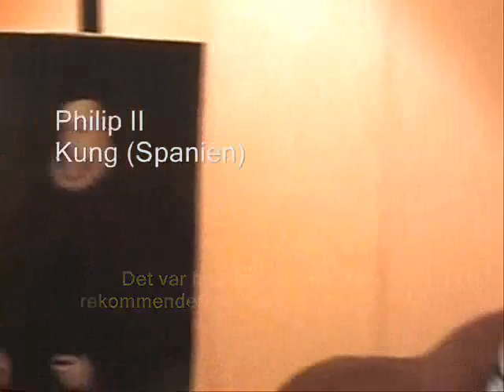Sofonisba Anguissola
This video is in Swedish

This is our school project, a puppet show featuring Sofonisba Anguissola and her merry friends.
With your beloved host Doc Soc!

SWEDISH
Detta är en sockumentär
Vi hade temavecka och fick Sofonisba Anguissola som pretty much banade vägen för alla kvinnliga konstnärer...

Den spanske kungen pratar danska för att vi jämförde svenska och danska med Italienska och Spanska. Lika men olika ni vet...